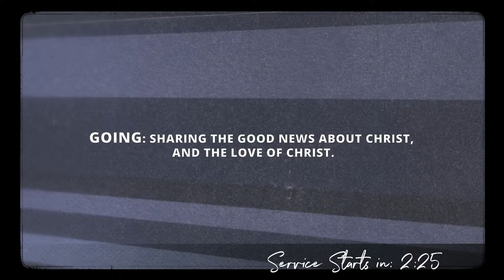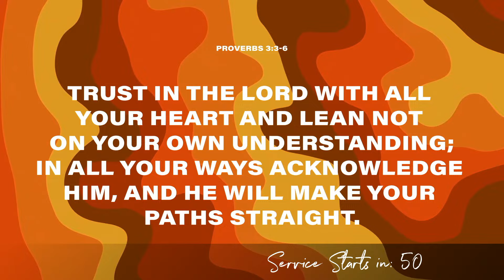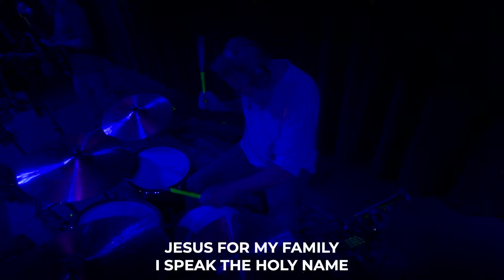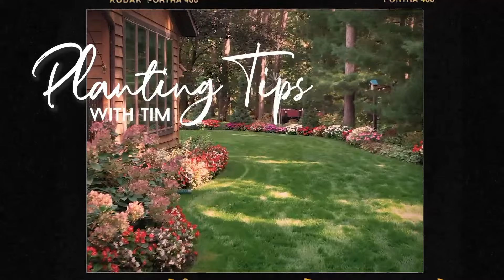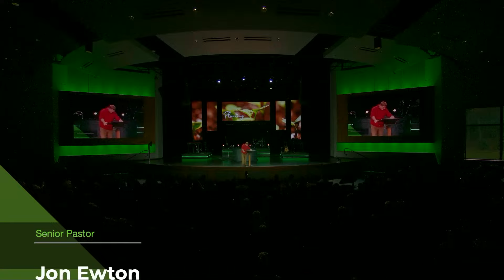4 - The Harvest Festival (Baptism)